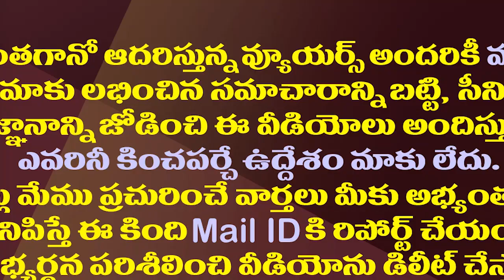ఆర్జీవీకి కొడాలి నాని తెలియదా..త్వరలోనే తెలుసుకుంటాడు| Kodali Nani Hot Comments Ram Gopala Varma